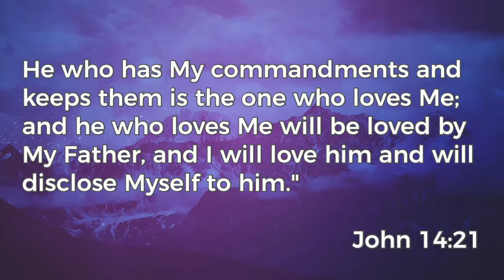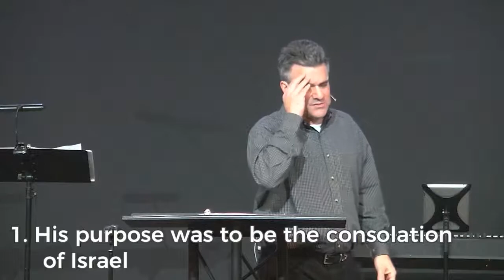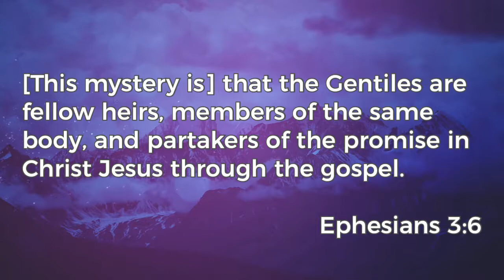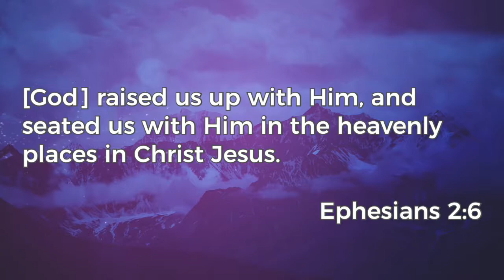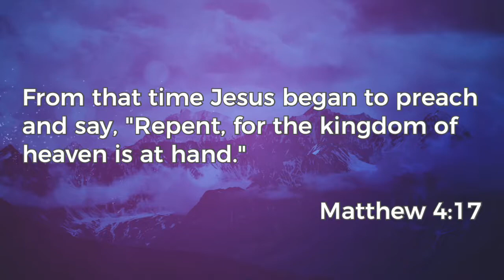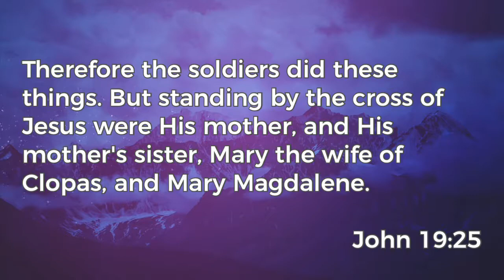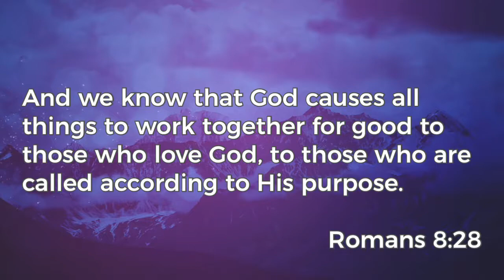December 31, 2017 Message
The video recordings of our messages are intended to be supplemental to your involvement in a local church. If you live in the Davis, IL area, we welcome you to attend Faith Community Church as your church home.